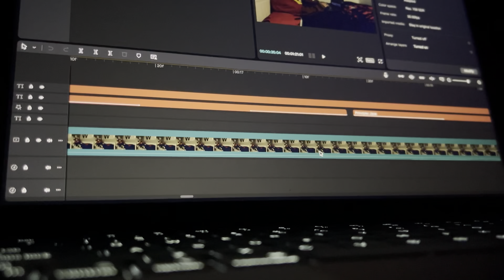Wacky Life (Official Movie Trailer)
Hey there guys, This is the official movie trailer for my new movie, Wacky Life, which will be out THIS DECEMBER! I hope you all enjoyed this video. Hope you guys enjoyed this video as much as I did to film it.

What do you film with? I film with my GoPro Hero 12

What do you edit on? I edit on CapCut